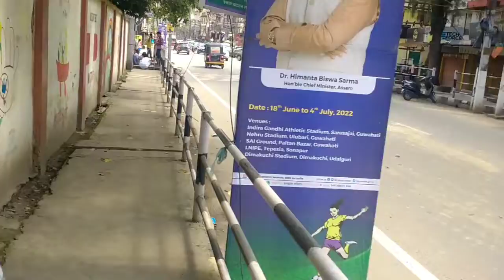all Assam taikuwando gem